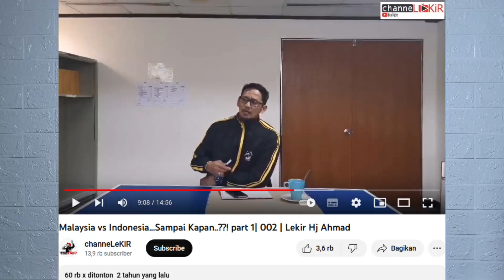MENANG KALAH ITU BIASA 🔴 TAPI GAK KALAH 10-0 JUGA KALI BOSS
Selamat Datang di tyan react channel